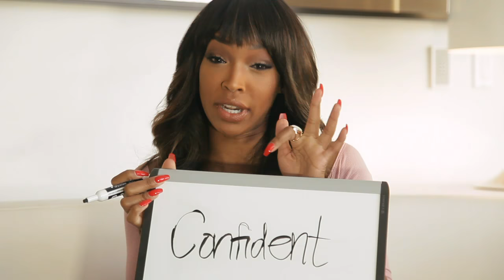He Said, She Said: Countess Vaughn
Malika and Dorion take a stab at describing Countess Vaughn in this one-word game. Was someone being shady?